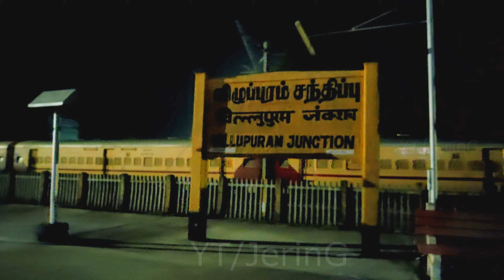Madurai to Tambaram : Journey on 16192/Nagercoil Tambaram Antyodaya Express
Madurai to Tambaram Journey on Unreserved Antyodaya Express from Nagercoil Junction to Tambaram
This train ran with few reserved coaches till the day I travelled. The following day the entire train was made unreserved and the travel time was reduced..
16192/Nagercoil - Tambaram Antyodaya SF Express
நாகர்கோவில் - தாம்பரம் அந்தியோதயா அதிவிரைவு வண்டி     नागरकोविल - ताम्बरम अंत्योदय एक्सप्रेस
NCJ/Nagercoil Junction -- TBM/Tambaram
Loco
NCJ - TBM
RPM/WAP-7
LHB Rake

Type: Antyodaya
Rake Zone: SR/Southern
Departs @ 15:50
NCJ/Nagercoil Jn
Arrives @ 05:40
TBM/Tambaram
And hit the 🔔bell button so you don't miss my new videos!
CHAPTERS:
0:00 Start
0:15 Madurai Junction
1:03 Dindigul Junction
1:35 Villupuram Madurai Intercity
2:19 Trichy Junction
3:05 Kumbakkonam
4:03 Kuthalam
4:46 Boat Mail Crossing before Mayiladuthurai
5:26 Mayiladuthurai Junction
6:50 Cuddalore Port Junction
8:01 TBM NCJ Antyodaya Crossing
10:00 Tirupadripuliyur
12:00 High speed Run
12:43 Villupuram Junction
14:30 Chengalpattu Junction
16:58 High speed run through suburbs
17:30 Tambaram
18:20 Local train to Home station
19:07 RMM MS Boat mail
21:00 Chennai Madurai Tejas Express
22:00 Plane Spotting
23:22 KCG CGL Express arrives Mambalam
23:47 Thanks for Watching:)